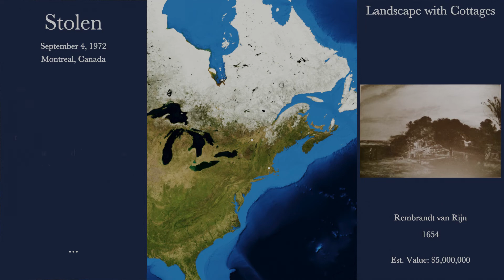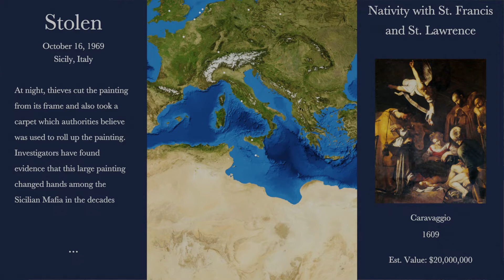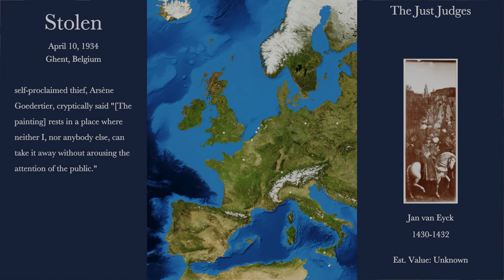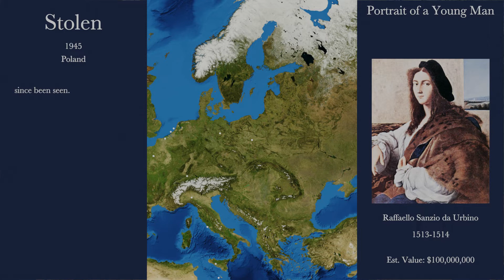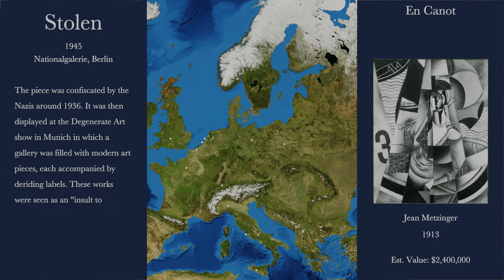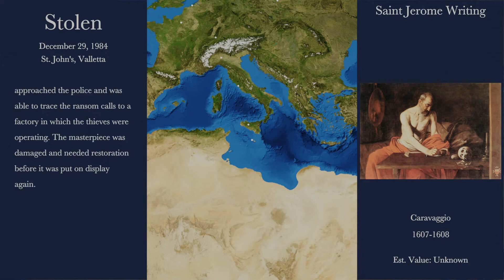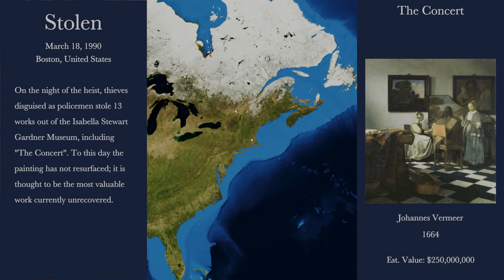Stolen Paintings From Around The World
Skylight heists, botched thefts, and beautiful art. What more could you want?
Seriously. What more do you want?